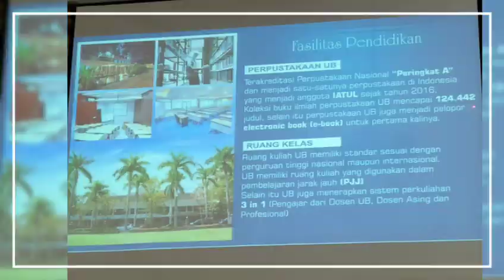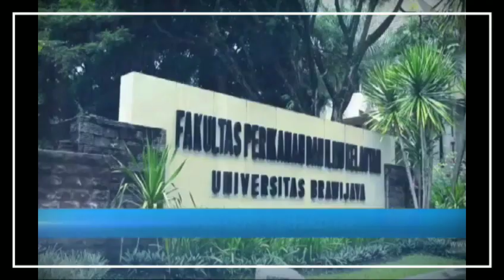Go To Campus 2020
Kegiatan Go To Campus Smadda 15 Januari 2020